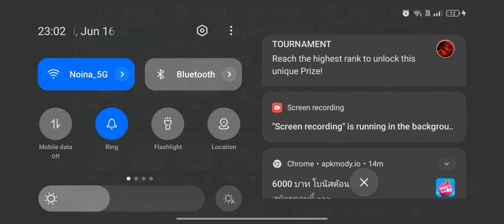FIRST DAY LEAGUE TO GET TORO JURASSIC WORLD THE GAME